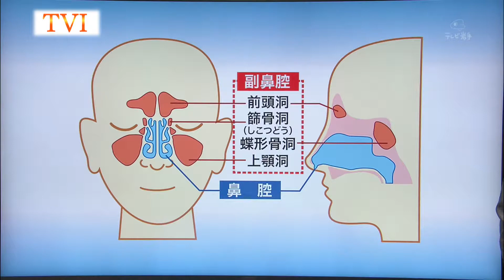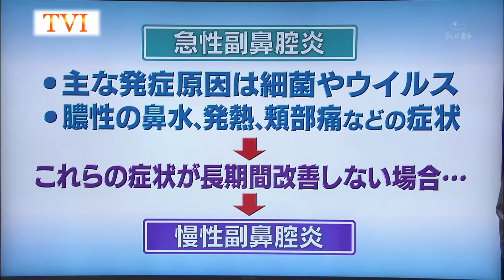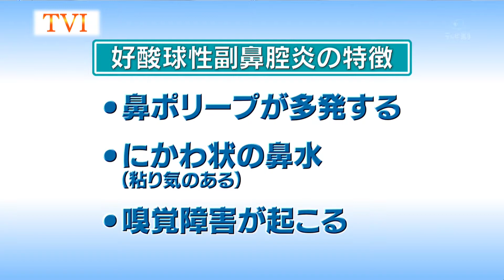いわて元気○（マル） 【鼻の病気「副鼻腔炎」】（2018/8/7放送ニュースプラス１いわて）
8月7日「鼻の日」に合わせて、鼻の病気「副鼻腔炎」を取り上げる。副鼻腔炎は一般的に「ちくのう症」と呼ばれていて、鼻の奥や頬骨の中、おでこのあたりなどにある副鼻腔に炎症が起きる病気。急性から慢性に移行し、近年はアレルギーと関係がある「好酸球副鼻腔炎」が増えているという。予防と治療法について紹介する。